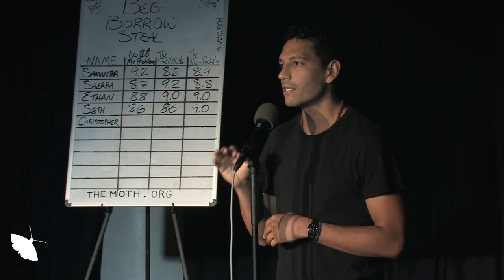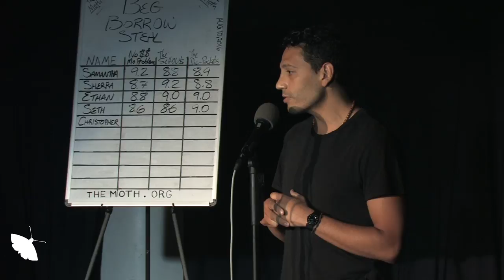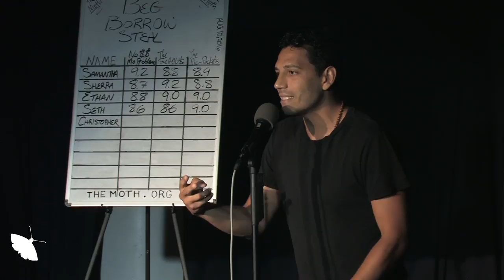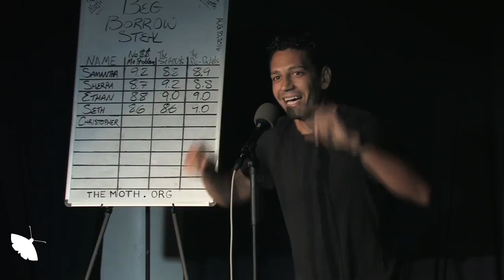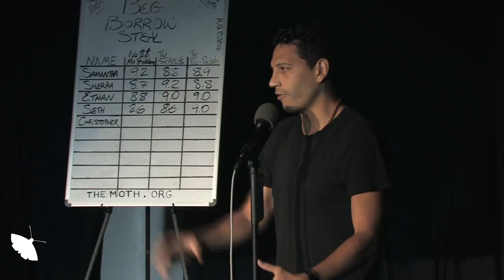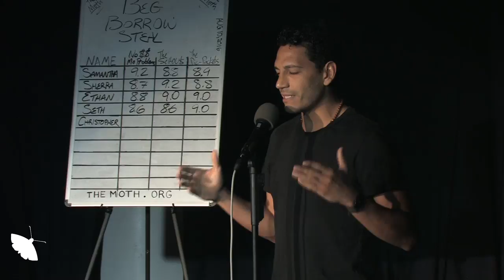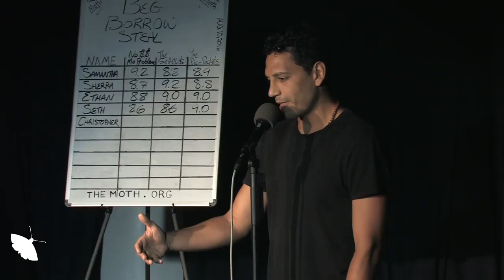Christopher Rivas The MOTH "Beg Borrow Steal"